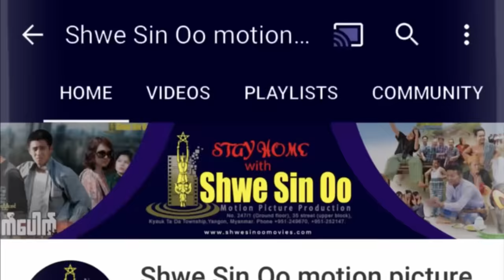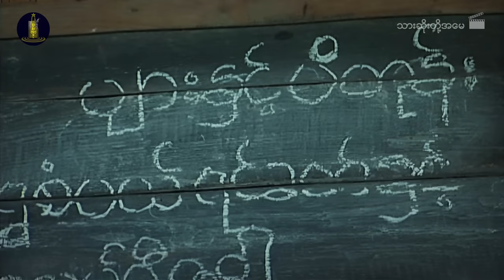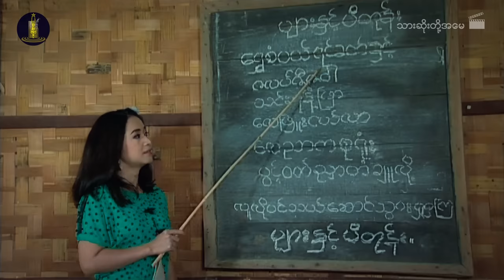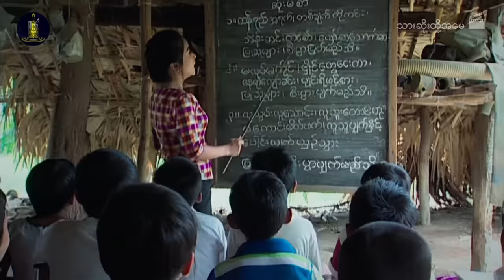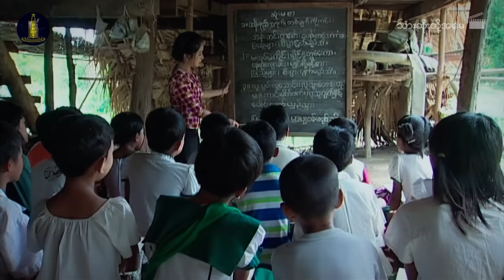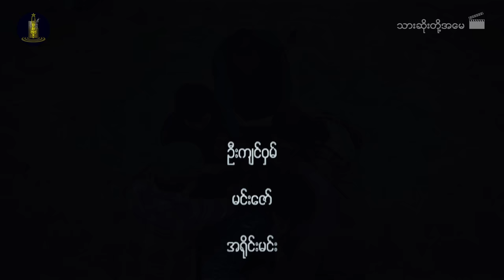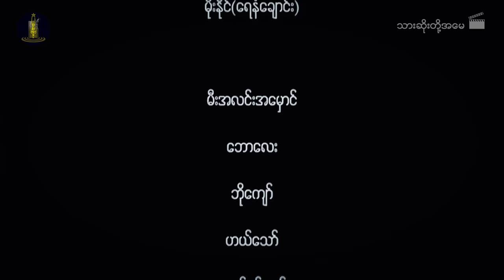ရွှေစင်ဦးရုပ်ရှင် |သားဆိုးတို့အမေ | Mother Of Wicked Sons | မြန်မာဇာတ်ကား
📕ဇာတ်လမ်း- ဖိုးကျော် (သန်လျင်)
📝ဇာတ်ညွှန်း- ဖိုးကျော် (သန်လျင်)
🎬ဒါရိုက်တာ- ဇော်ထွန်း
🌟သရုပ်ဆောင်များ- နေထူးနိုင်၊ မိုးပြည့်ပြည့်မောင်၊ နေရဲ၊ ခင်လှိုင်၊ ရှက်တယ်၊
မူပိုင်ခွင့်ပိုင်ရှင်- ပြည့်ဖြိုးမြတ် ထုတ်လုပ်ရေး

မင်္ဂလာပါ,
Are you enjoying watching Myanmar movies on the Shwe Sin Oo channel? We'll be posting more Shwe Sin Oo movies and movies from other companies too. This channel is free for all of our fans. Have a nice day!